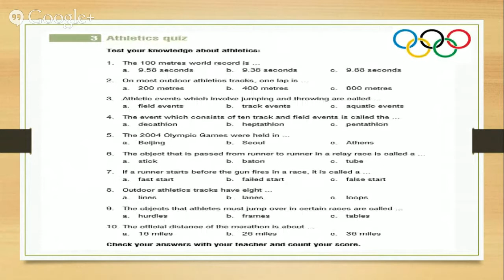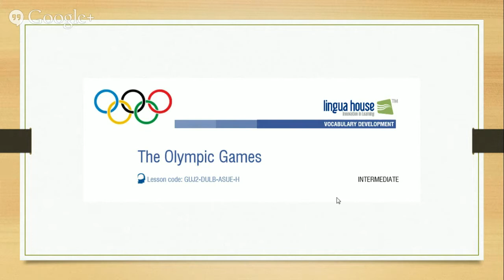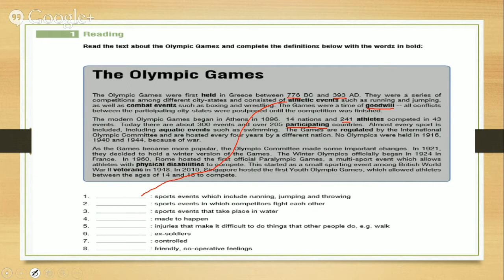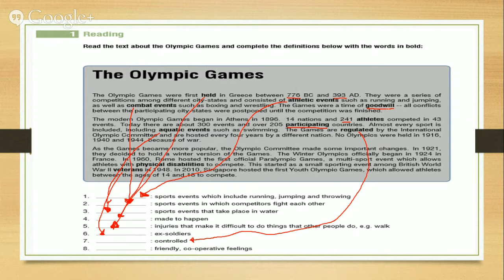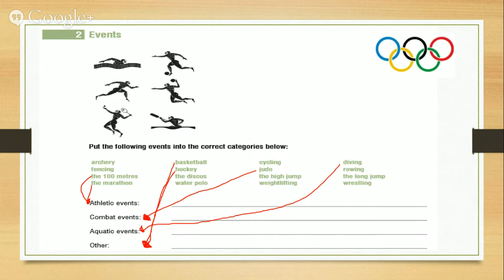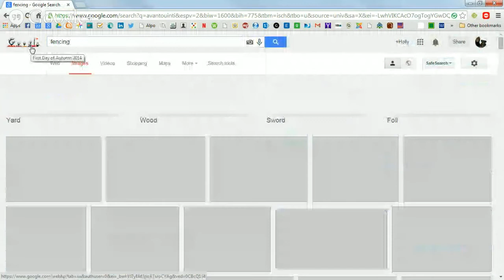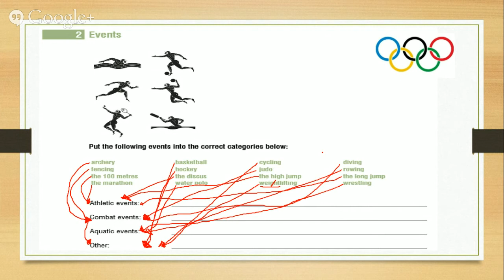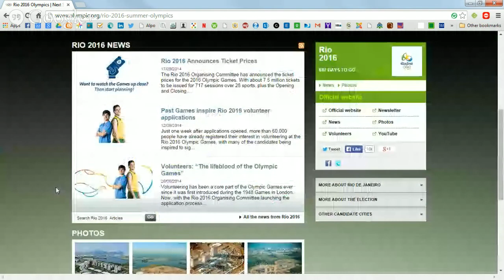The Olympic Games